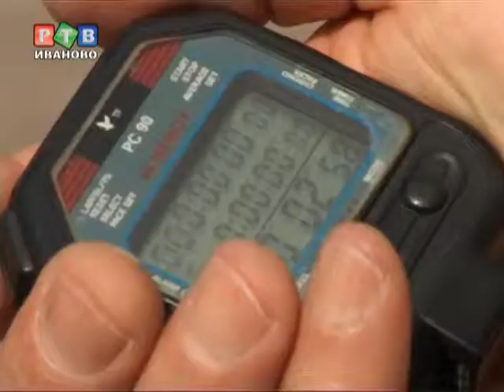Первая городская параспартакиада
Горожане с ограниченными возможностями здоровья смогли попробовать себя в семи видах спорта